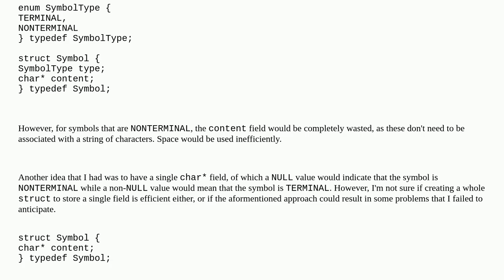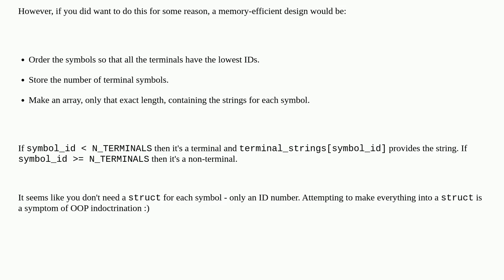Better way to represent grammar symbols in C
A special thanks goes out to the community

  design parsing c compiler memory-usage